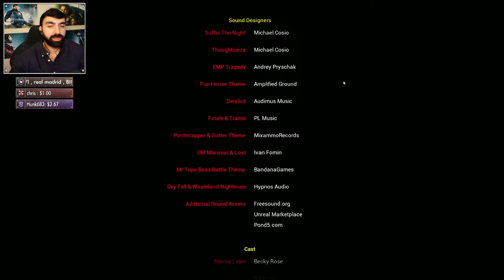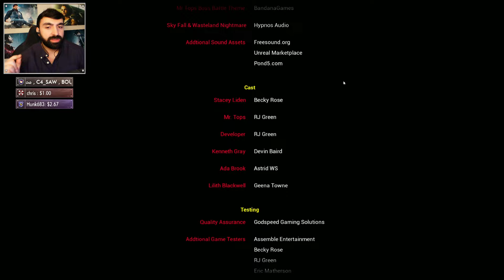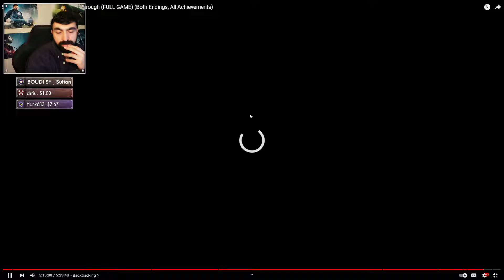لعبة رعب جديدة من وحي الثمانينات | Suffer The Night | تختيم كامل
ورابط ستريم لابز كمان
رابط تويتش:
رابط التلقرام
أعضاء فريق S.T.A.R.S المخضرم
SuperCat
Hunk683
Fayez Alharthi
mqh539
Abu Hamad Ramzeeto
Abdulsalam ALmutairi
Mahmoud Elshenawy
Mr.X
Ali Sultan
Nanyry
Saud Alrewily
Fahad Alsuwaidi
Abdulkareem Mohammed
SoraX5
verjil 12
BOUDI SY
W A L E E D_Q8
Mohammad Alqurashi
Abu S3ood
Hamza Abu Baker
C1-SAW
ALMUTAIRI
Jakob Jousef
Child Gamer
Faisal Agha
єτнαи ωɪиτєяs
Norah 05
HMOOD
Almutairi
Abdullah Althafairi
Mohammad AlZahrani
Abdullah AlZahrani
Lonely Queen
Mohammad AlAzmi
ibrahim teebi
Abdullah Alhujailan
Sultan Alsubaie
أعضاء فريق B.S.A.A القوي
Priestess Celica
Anwar Suhayl
أحمد الطنيجي
Bashairalgh
روابط السوشال ميديا ^_^
My Setup:
CPU :Intel Core i7-13700K CPU 3.40GHz
GPU : NVIDIA GeForce RTX 3080 Ti
RAM : 32GB DDR4
MB: TUF GAMING Z690-PLUS D4
Monitor : LG 27GL850 27'' UltraGear Nano IPS
CAM : AVerMedia PW515
MIC : Blue Yeti